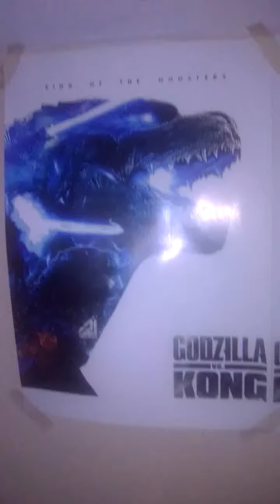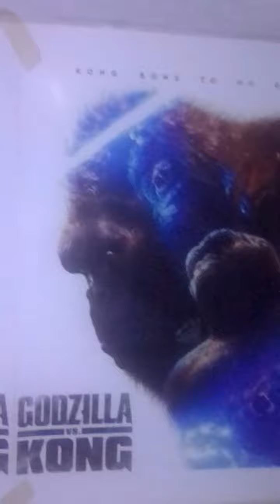Decoración En Mi Pared